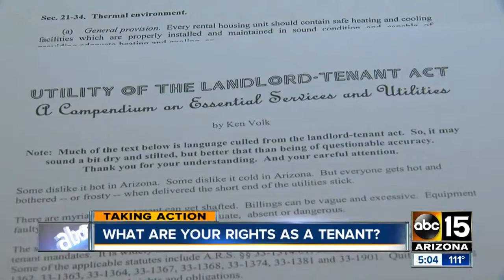Know your rights as a tenant when AC breaks down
Here’s what you need to do if your landlord is giving you the run around.